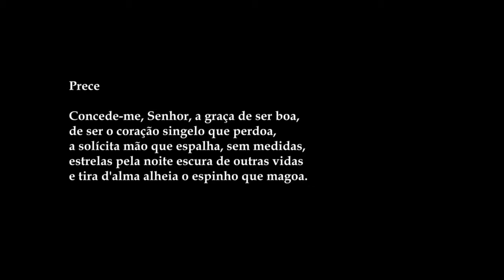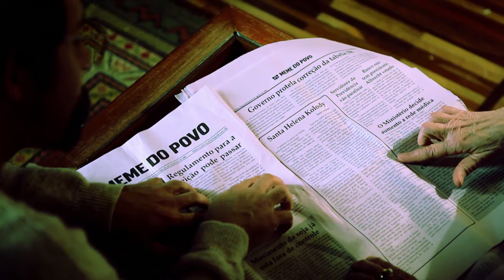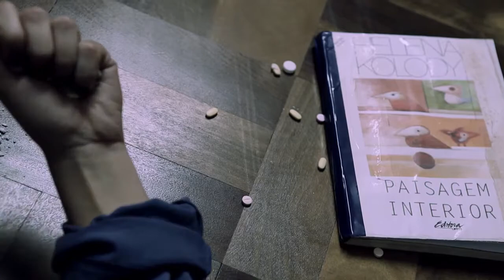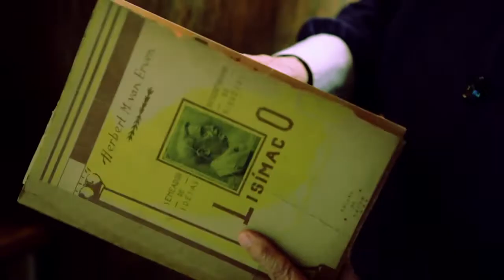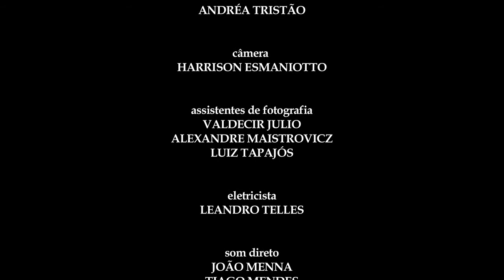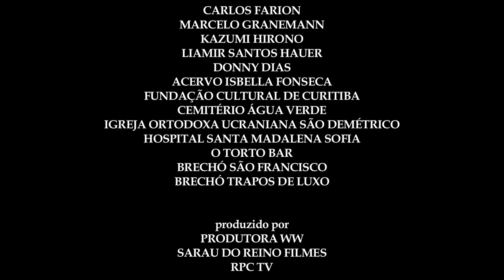As Helenas de Kolody - RPC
ficção, 15min | Curitiba, Brasil - 2012

O cotidiano pacato não reflete a imaginação inquieta de Helena Kolody. Na Curitiba de 85, enquanto o suicídio aguarda uma linda jovem, a professora aposentada que se tornaria a maior poetisa paranaense cria sua obra buscando respostas para seus conflitos internos e sua arte. Pra que serve a poesia?

com IRMA MANFREDINI como Helena Kolody, VERÔNICA RODRIGUES, GLADI ROSA, ROSANA STAVIS, GRASIELA PIASSON, CALU MONTEIRO, WANDA MARQUES, ROGÉRIO CORDONI, VIVIANE GAZOTTO, DIEGHO KOZIEVITCH, FABIO ELIAS, ARLINDO VENTURA e DEZÊ

produção de PRODUTORA WW, RPC TV e SARAU DO REINO FILMES
roteiro e direção - HENRICO ARANA
produção executiva - UROS STEFANOVIC
assistente de direção - MARCOS FARION
direção de arte - ALEX ROCCA
figurino - CAMILA SCHERNER
produção - ANA ROCHA e SARA BONFIM
direção de fotografia - HARUO OSHIMA
câmera - HARRISON ESMANIOTTO
produção técnica - VALDECIR JULIO
assistentes - ALEXANDRE MAISTROVICZ e LUIZ TAPAJÓS
eletricista - LEANDRO TELLES
maquiagem - PETER BROGIAN e ANDRÉA TRISTÃO
assistente de arte - GABRIELA BACILLA
casting - DIEGHO KOZIEVITCH
revisão de roteiro - FABIANI MATOS
desenho de som - RODRIGO JANISZEWSKI
som direto JOÃO MENNA e TIAGO MENDES
trilha sonora - FÁBIO ELIAS
música tema - SOL EM ESTOCOLMO de RELESPÚBLICA
edição de arte e animação - JUNIOR ENGEL
color grading e preparação de elenco - DIEGO FLORENTINO
artista plástico - VINICIUS DAVI
produção RPC TV - MARCOS SOUZA
gerente de produção RPC TV - MARCUS WERNECK